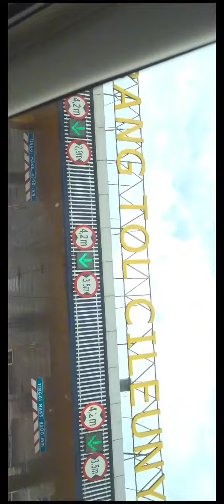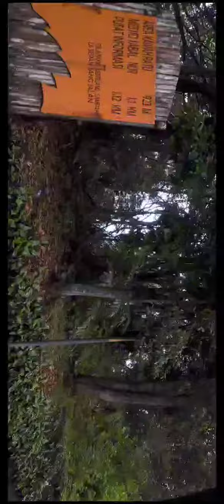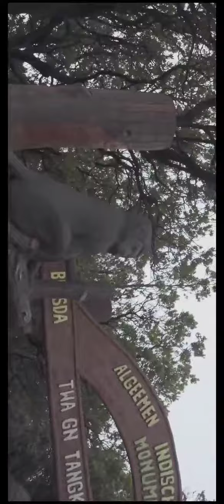Road Trip In Bandung West Java#fyp